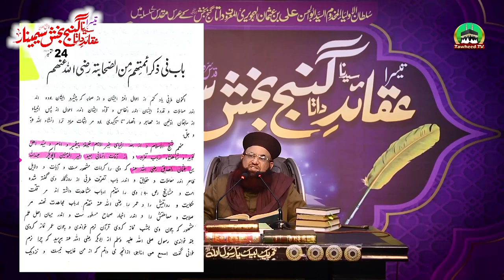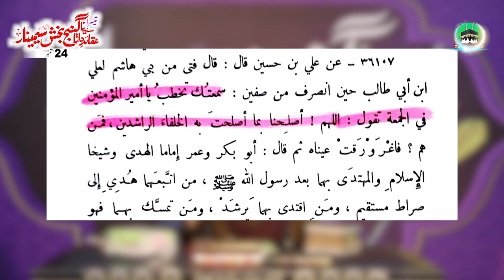Data Ali Hajvery Ke Nazdek Shaykh ul Islam Kon? | Uras Par Yh Byan Hona Chye | Dr Ashraf Asif Jalali